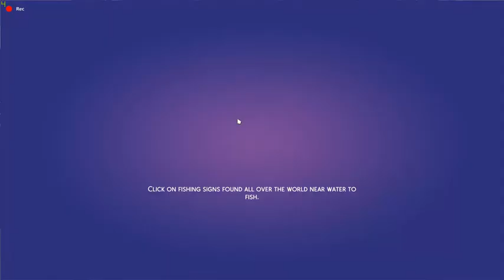*ASMR* The Sims 4 Lets Play *PART 10*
Welcome back to another part of Barbara's life.
*I recommend the use of headphones on ASMR videos*
Follow me around on my Instagram : carinaa_ct